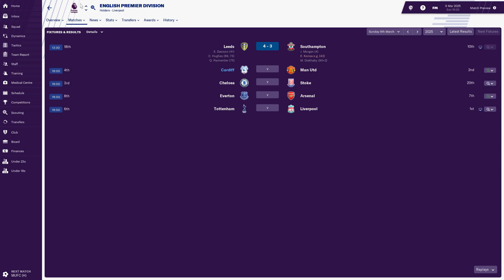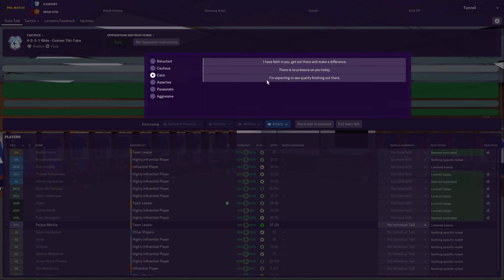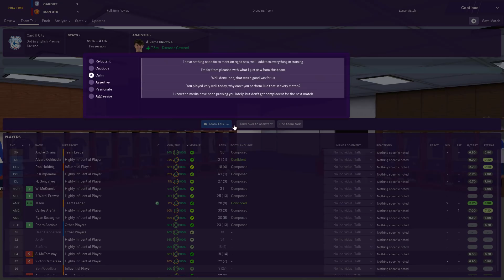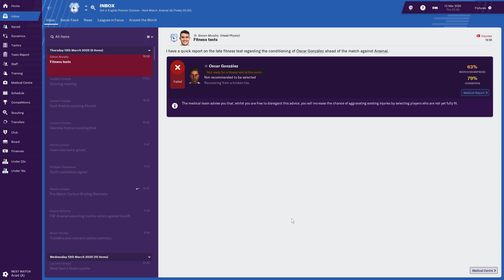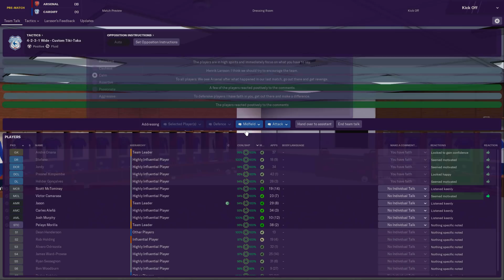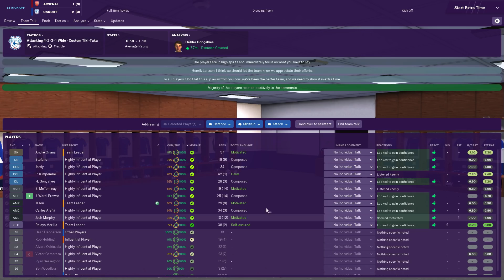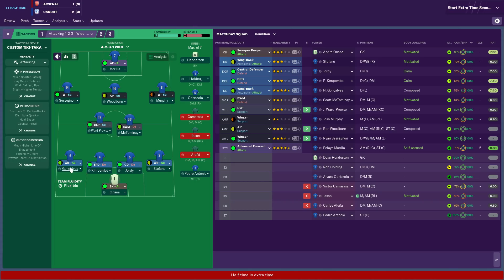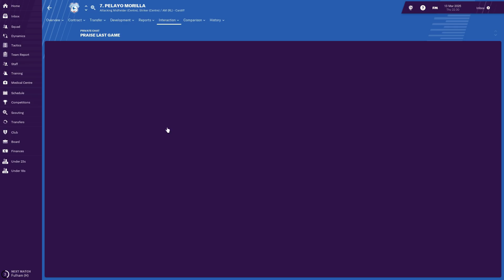Football Manager 2019 | #60 | The Second Leg v Arsenal + Manchester United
The drama in this save is truly unbelievable.

| SOCIAL LINKS |